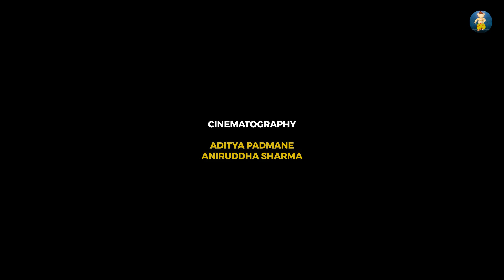Kalachowki Cha Mahaganpati Aagman Sohala 2023 - Ganesh Chaturthi 2023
Kalachowkicha Mahaganpati Aagman 2023 Mumbai - Ganesh Chaturthi 2023 | Mumbai Ganesh Chaturthi | Aagman 2018 | Ganesh Chaturthi Aagman | Ganpati Bappa Morya | Gananapati Bappa Official Non Competition Winner - 1st, 2nd, 3rd, 4th, 5th

A Ganapatibappa.com Presentation
Cinematography Aditya Padmane, Aniruddha Sharma

Coming Soon
Umarkhadi Cha Raja 2023 Aagman Sohala | Dev Majha 2023 Aagman Sohla
Lalbaug Cha Raja 2023 First Look
Chinchpokli Cha Chintamani 2023 Aagman Sohala
Kherani Cha Raja Aagman Sohala 2023 - Mumbai Ganesh Chaturthi 2023 - Ganpati Bappa Official
Grant Road Cha Raja Aagman 2023 - Ganesh Chaturthi 2023 - Mumbai Ganesh Chaturthi
Chinchpokli Cha Chintamani Aagman 2023 - Ganesh Chaturthi 2023 - Ganpati Bappa
Khetwadi Cha Raja Aagman Sohala 2023 - Ganesh Chaturthi 2023
Dharavi Cha Sukhkarta Aagman Sohala 2023 - Mumbai Ganesh Chaturthi 2023
Kalachowki Cha Mahaganpati Visarjan 2017
Lower Parel Cha Ladka Visarjan Pushpvrushti 2017 | Ganesh Chaturthi 2017 | Ganpati Bappa
Antop Hill Cha Raja Visarjan Pushpvrushti 2017
Mumbai Cha Raja (Ganeshgalli) Visarjan Pushpa Vrushti 2017 | Ganesh Chaturthi 2017 | Ganpati Bappa
Balganesh Cha Ballaleshwar Visarjan 2017 | Pushpvrushti | Ganesh Chaturthi 2017 | Ganpati Bappa
Pragati Seva Mandal Matunga Visarjan 2017 | Pushpvrushti | Ganesh Chaturthi 2017 | Ganpati Bappa
Rangari Badak Chawl Visarjan 2017 | Pushpvrushti | Ganesh Chaturthi 2017 | Ganpati Bappa
Parel Cha Raja 2017 Aagman and Visarjan | Narepark Cha Raja 2017 | Ganesh Chaturthi 2017

Video Stands: Ganesh Chaturthi 2023, Mumbai Ganesh Darshan, Mumbai Ganesh Festival, Mumbai, Ganpati Bappa, Ganesh Chaturthi 2023, Dharavi Cha Sukhkarta 2018 Mumbai, Kalachowkicha Mahaganpati Aagman 2023, Kalachowkicha Mahaganpati 2023, Kalachowki cha Mahaganpati 2023